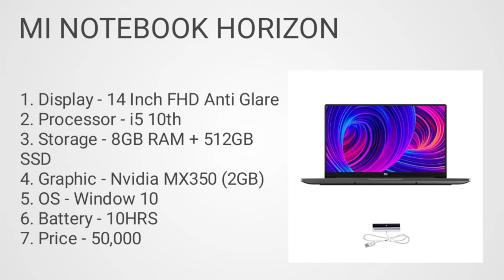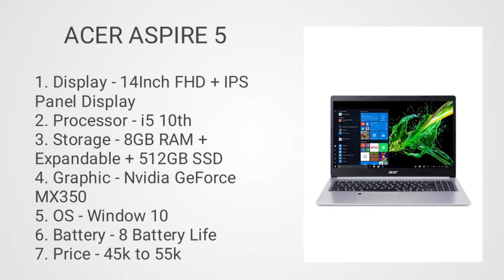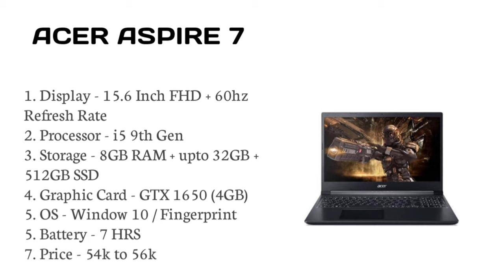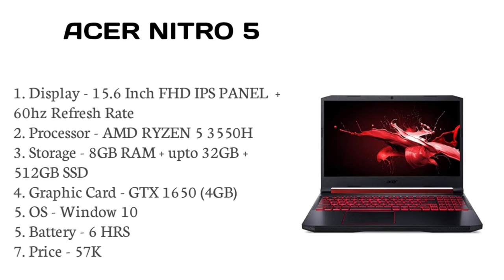Top 4 best laptop for photo editing under 50000. Video editing Laptop under 50000. video editing in